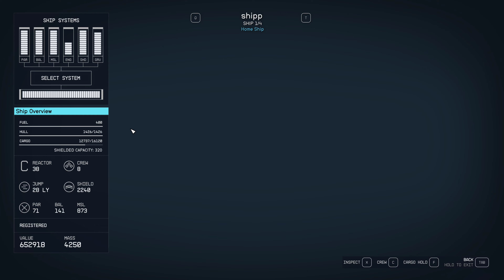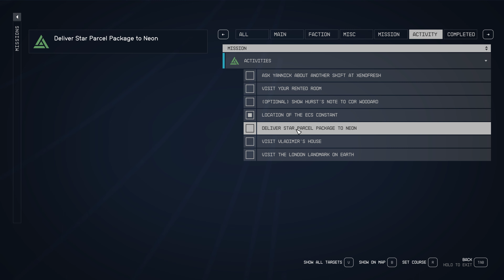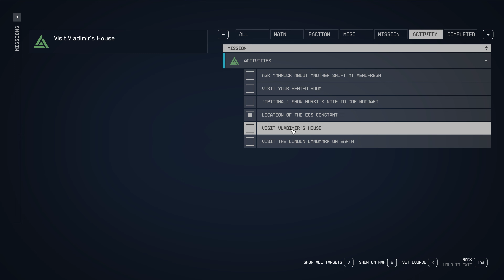Starfield (100% if possible) Gameplay Walkthrough part 91 - 4K 60FPS No commentary